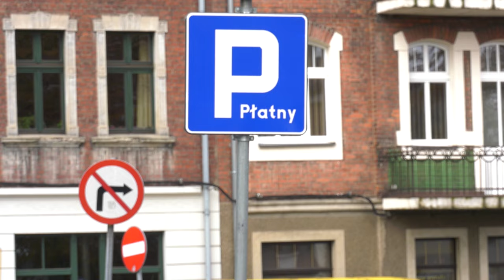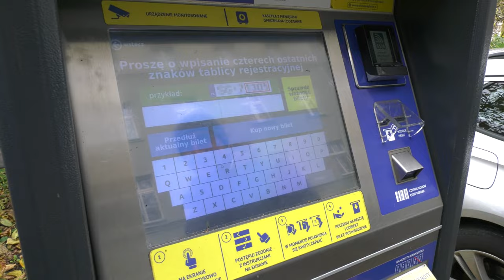Diagnoza parkowania 14.11.2023